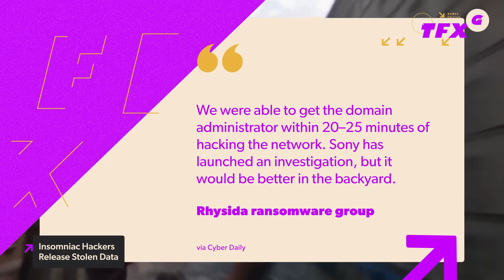Insomniac Hack Is One of the Most Damaging In Years - IGN Daily Fix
In today's Daily Fix:

Hackers have previously threatened to release private files from Sony's gaming divisions if they weren't paid approximately $2 million USD. Well, Sony did not cough up the cash and now more than a terabyte of data has been released, some of it with very confidential files related to Sony's upcoming games and their deal with Marvel. Looks like, barring some exceptions, Sony has locked up the video game rights to the X-Men for the next decade or so. The deal does not affect other Marvel characters like Blade, who is getting his own game courtesy of Arkane Studios and Microsoft. And speaking of Microsoft, the hack reveals Sony's deep concern over the Microsoft aquisition of Activision Blizzard King. Sony believes it gives Microsoft a distinct advantage in many areas, including mobile and live service games.